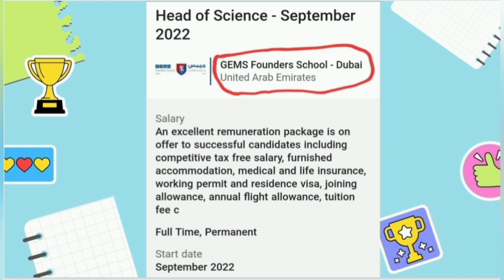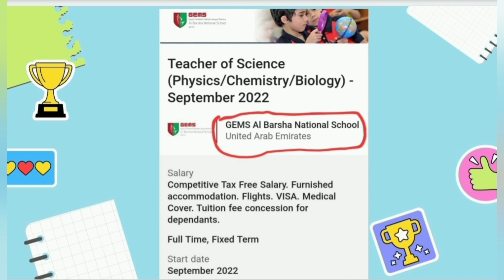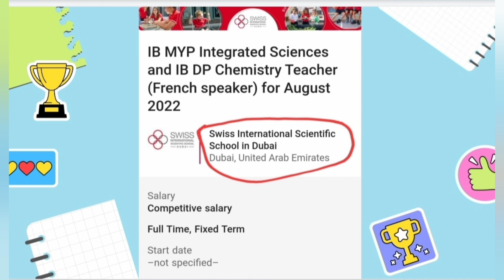SCIENCE TEACHER Jobs in DUBAI and Abu Dhabi|| Aug 2022 START|| MANY VACANCIES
There are many SCIENCE TEACHER Jobs in DUBAI and Abu Dhabi|| Aug 2022 START|| MANY VACANCIES
Update your CV and apply now! All the best!